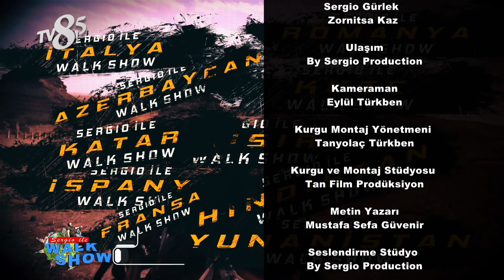Ohrid ( Ohri ) Hakkında Bilinmesi Gerekenler, Gezilecek Yerler, Önemli Bilgiler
Türkçe Belgesel tadında bilgiler izle Hd

Bu videoyu izlerken yine eğlence, komedi, show, en komik anlar ve tabiiki en güzel vakit ilkelerimizi bir arada bulacaksınız. Çünkü biz içeriği oluştururken hiçbirisinden kaçınmadık.

Merhaba Ben Sergio GÜRLEK , Youtube Türkiye benim en büyük tutkum, Burada Siz değerli youtube izleyenler ailesi için her gün yeni video yüklüyorum. Kanalımda  eğlence , sokak röportajları, challenge , komedi , şaka , masa başı muhabbetleri, talkshow , walk show, şarkı , vlog , montaj , tepki ve benzeri bir sürü  video paylaşıyorum. Bunları yaparken çok eğleniyorum ve bir çok komik anlar eğlenceli anlar yaşıyorum.